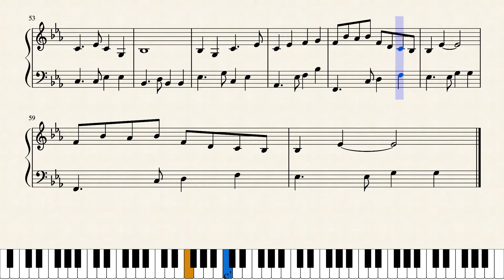TBD_Khmer_Song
Work-In-Progress